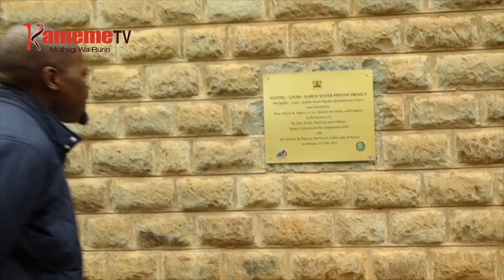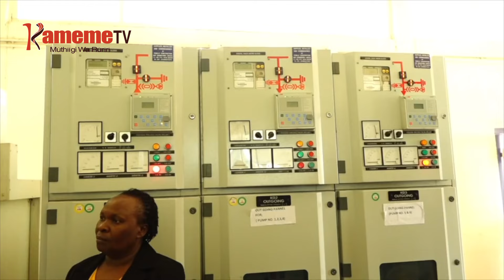Uheani wa maai Nairobi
AIKARI A KAUNTI YA NAIROBI NIMAHETWO KIRANIRO GIA KURANWO NA THINA WA WAAGI WA MAAI MA KUIGANA MICII-INI YAO KUMANA NA KWAMBIRIRIA KUHUTHIKA KWA MAAI KUUMA MUTARATARA WA MAAI WA NORTHERN WATER COLLECTOR TUNNEL.

KURINGANA NA NGABANA WA KAUNTI INO JOHNSON SAKAJA, RIU KAUNTI INO IGUKORWO IKIAMUKIRA RITA MIRIONI 140 HARI O MUTHENYA UNDU URIA UGUTEITHIRIRIA AIKARI A GUKU MAKIRIA MATUURA MARIA MAKORETWO MAKIAGA MAAI MAHINDA KWA MAHINDA.